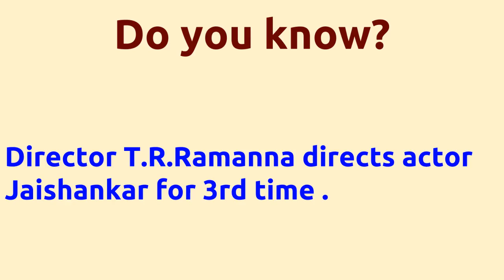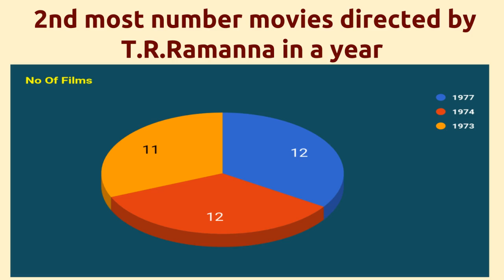Vairam |1974 movie |IMDB Rating |Review | Complete report | Story | Cast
Movie Title --- Vairam Unbelievable ---Director T.R.Ramanna directs actor Jaishankar for 3rd time . Director T.R.Ramanna directs actor Jaishankar for 3rd time . Director T.R.Ramanna and music director T.R.Pappa joins for 2nd time . Cast -- Sachu as Vani Shoba as Usha Ranis younger Sister Sreekanth as Victor Thengai Srinivasan as Vaidyanathan hospital ward boy Below actors passed away -- Shobha died on 01-MAY-1980 Thengai Srinivasan died on 09-NOV-1987 Movie Details -- Produced by - S.S.Pazhaniyappan Running Time - 148 mins